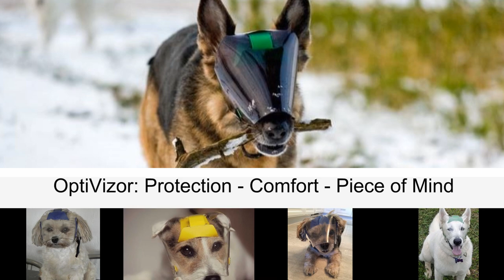OptiVizor Medical & Preventative UV Eye Face Protection for Dogs and Cats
Protective Pet Solutions
Medical and Preventative UV Eye Protection for Dogs and Cats

VETERINARIAN OPHTHALMOLOGIST Used and Recommended!
MEDICAL USES: Eye Injury, After Eye Surgery, Corneal Ulcers, Glaucoma, Cataracts, Blindness, Pannus, SARDs, etc.!
PROTECTIVE USES: Photo-sensitivity. Prevent Harmful UV Ray damage while: Walking; Hiking; Outdoor Water Activities; In the Snow; Wind, Debris & Bugs while Driving; Prevent Puncher or Trauma (i.e. Grass and Twigs)!
FREEDOM OF MOVEMENT: No more bumping into furniture, doorways & YOU!
Easily goes through the Doggy Door, Eat, Drink, Play & Sleep!
92% CLEAR UV PROTECTION!
INNOVATIVE DESIGN: Allows full field of vision while staying securely in place during all activities!
EARS ON THE OUTSIDE: Prevents distorted sounds/echoes while still being able to scratch their ears!
ERGONOMIC HEADREST: Cushioned Comfort, Stability, enables Proper Airflow and Ventilation!
VELCRO COLLAR: Integrated Adjustable Collar and Chin Strap!
SIZE ADJUSTMENTS: At the Neck, The Cheeks and Easy Trim-to-Snout length Vizor!